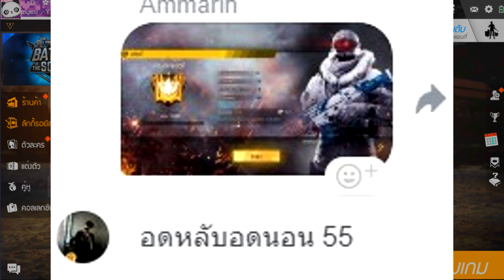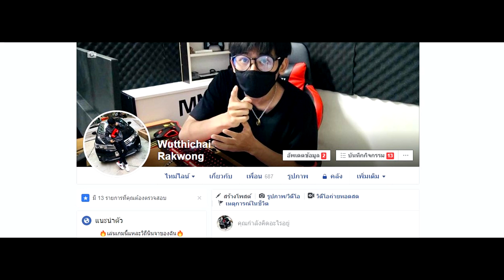สอนขึ้นแรงค์"แกรนมาสเตอร์"ไม่ยากGarena Free Fire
เฟสบุ๊ค Wutthichai Rakwong
เพจ MNJ TV